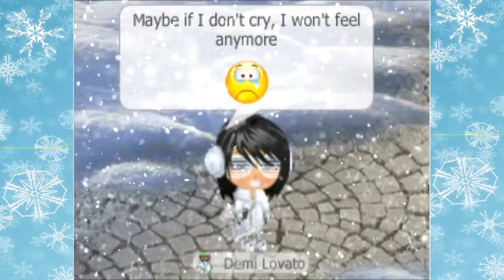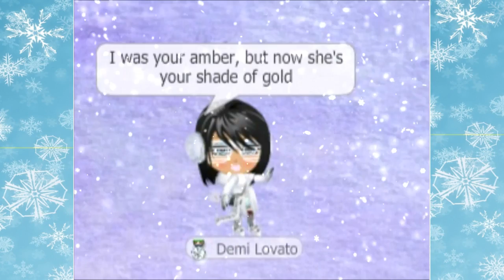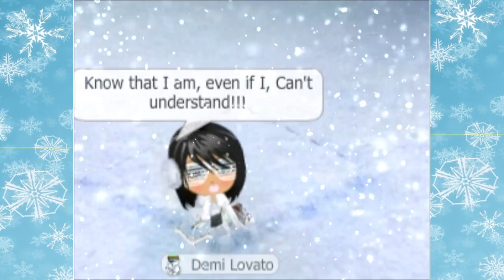YoWorld Music Video: Demi Lovato - Stone Cold